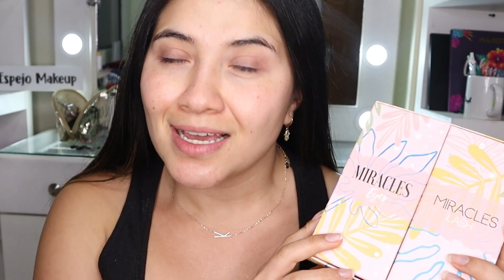PROBÉ el serum de crecimiento de MIRACLES EYES para CEJAS Y PESTAÑAS, te muestros SEMANA A SEMANA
Hola mis chicas como estan?, en esta oportunidad les quiero mostrar el tratamiento q estuve usando y q me cuenten q tal les parecio, si lo usarian o no y si vieron cambios
dejenme todo aqui en comentarios